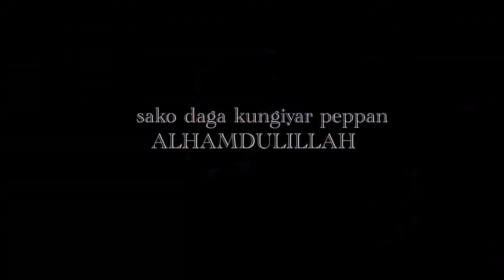Yusuf zamani Barayin akwatu Bangan siyasa daga PEPPAN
Kalli Barayin Akwatun Zabe yan daba Bangan Siyasa